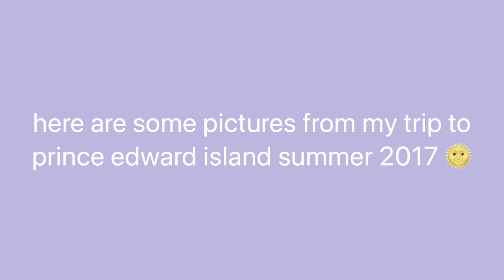Prince Edward Island Pictures trip 2017 & re get to know me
HI I'm Bri! i am currently 26 years old and i live with PDD or Autism.
susbcribe for more videos to come!
Dare to be different guys!